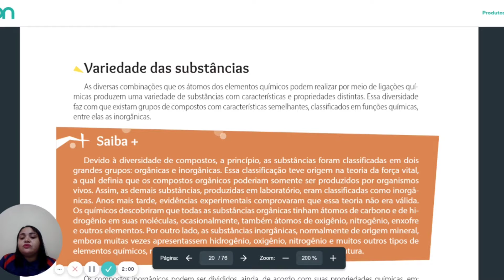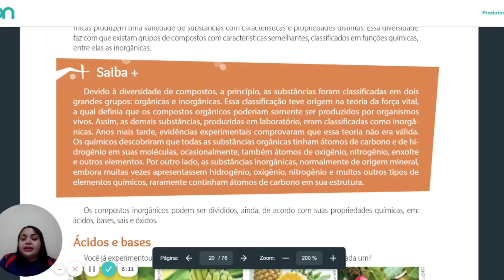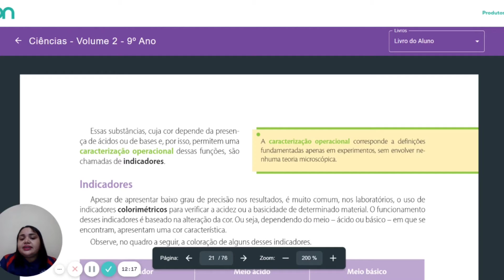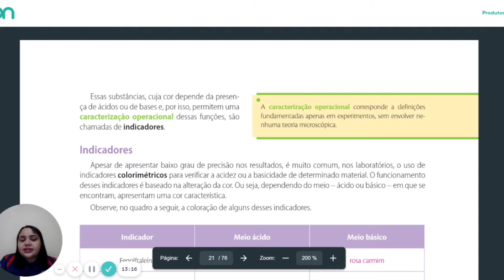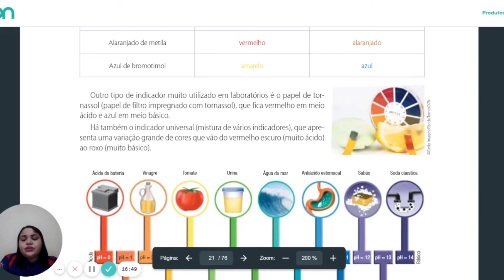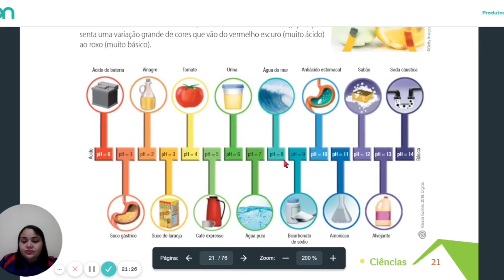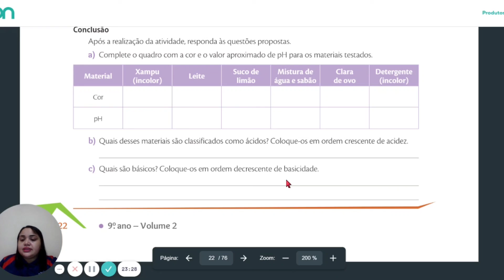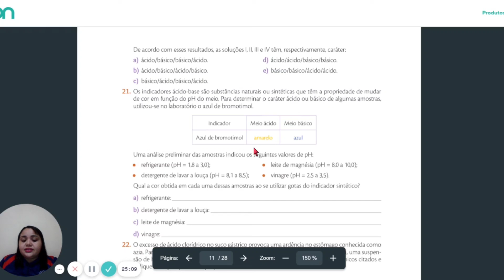Disciplina:Ciências. Assunto: Diversidade da matéria. Data:03/05/21 Aula 05